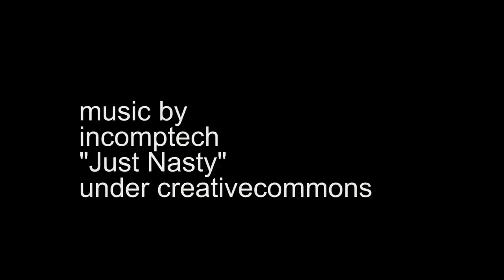Photo Hackers | Episode 1 | Lens Selection, Fong Dong, Beer Review & Rangefinder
In Episode 1 of Photo Hackers, Ryan Erlandsen and Greg Dawson discuss lens usage for videography, give props to local camera shop Knight Camera of Vancouver, WA, a few beer shoutouts to Brrr and Blue Moon as well as talk about Gary Fong, a world famous photographer, eho created Lightsphere to diffuse camera flash for optimum quality as well as getting a free subscription to Rangefinder. Make sure to leave questions in the comment section.